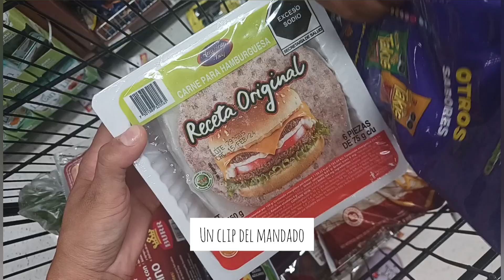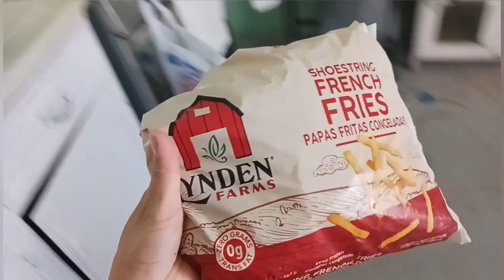hamburguesas al carbon!